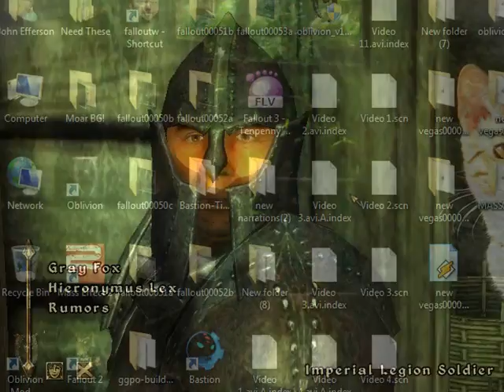Let's Play Elder Scrolls IV: Oblivion| Part 24: The Gravefinder's Repose (4 of 4) - Raelynn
We finally take on the final room of Moss Cavern where we fight Necromancer Raelynn. She can be quite hard to beat as she can constantly cast endurance draining spells as well as lightining.

Luckily I was able to draw her outside where "Paint" my horse actually put the finishing blows on her.

Phew!

Now let's head back to Roxxy Inn for our reward.

Also I installed a new Mod to my game called Elven maps that totally colorizes and improves the mapping in the game.